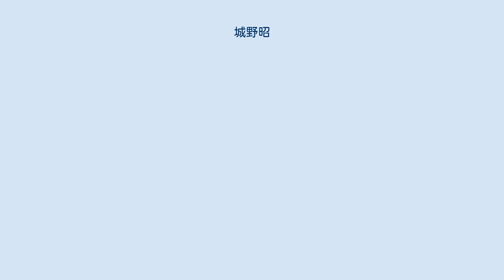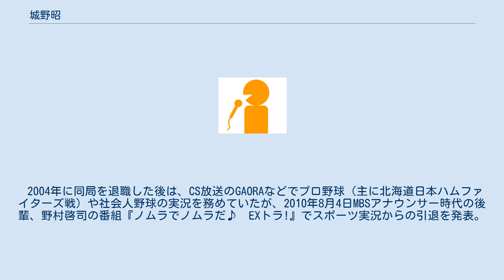城野昭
城野 昭（じょうの あきら、1944年11月14日 - ）は、元テレビ西日本（TNC）・毎日放送（MBS）の男性アナウンサー。
國學院大學卒。
テレビ西日本を経て、1973年に毎日放送へ移籍。
 主に野球などスポーツ中継を担当。
プロ野球中継では「江夏の21球」で知られる1979年の日本シリーズ第7戦をはじめ、1992年10月10日のヤクルト優勝決定試合、1995年の日本シリーズ第2戦などの実況を担当。
年末年始恒例の『全国高校ラグビー大会』では長年にわたり決勝戦の実況を担当。
また、かつて行われていた「ソウル国際女子駅伝」のメイン実況も務めた。
 1981年春の選抜高校野球の開会式では、入場行進曲（『青い珊瑚礁』）を歌った松田聖子をゲスト席に迎え実況を務める。
 局内では「大声アナウンサー」として知られる。
また、アナウンサー総出演番組『あどりぶランド』では「時代劇・水戸光圀」で息子を出演させるなど親バカぶりでも知られていた。
その模様はムック『まるのまんまあどりぶランド』（シンコーミュージック）に掲載された。
 2004年に同局を退職した後は、CS放送のGAORAなどでプロ野球（主に北海道日本ハムファイターズ戦）や社会人野球の実況を務めていたが、2010年8月4日MBSアナウンサー時代の後輩、野村啓司の番組『ノムラでノムラだ♪　EXトラ!』でスポーツ実況からの引退を発表。